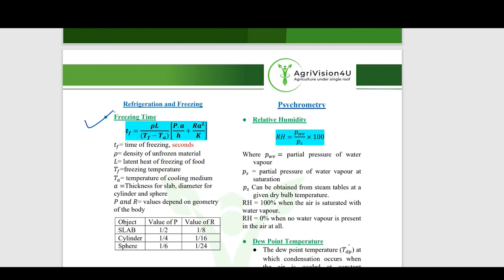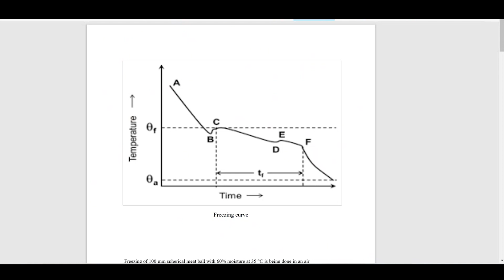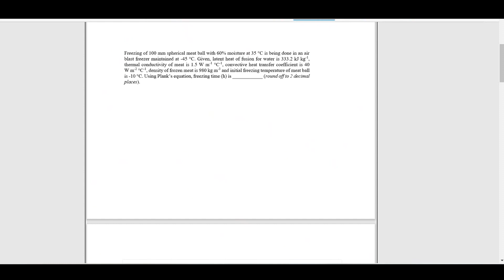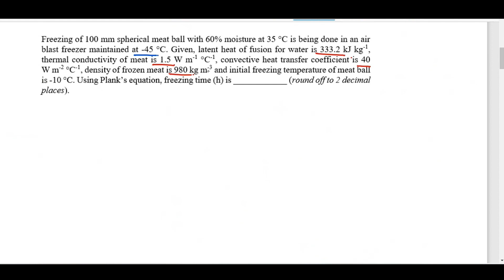Formulas for Food Engineering - Freezing Time - GATE (XE/XL)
Fundamentals of Food Process Engineering - Freezing time
Derivatives, numericals based on Planck's equation.

On of the most important topics in GATE is Freezing time. Know in short what is Freezing time, it's graph and formula to solve the numericals using Planck's equation. Get hold of the topic and get better with your score on the D-day of your exam.